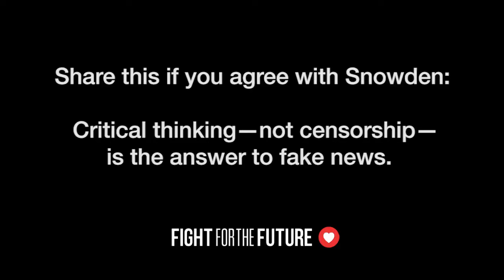The answer to "fake news" is not censorship, but critical thinking. - Edward Snowden